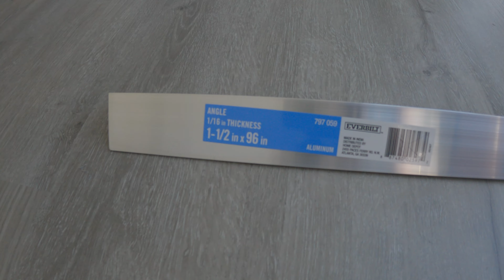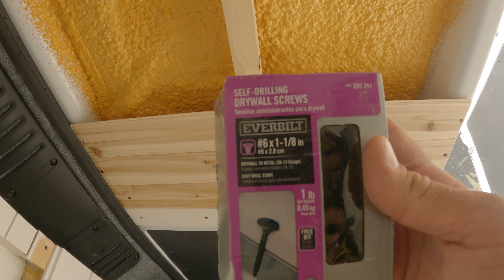Promaster Van Build | Ep7 | Installing Flooring and More!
In this episode I install the finished floors, insulate and finish the rear doors and rear pillars.

Links for everything used on my builds:

3m Spray adhesive
Countersink drill bits
Hole Saw for Lights
2’’ drill bit for drain
Wire Stripper
Wire Connectors
Wood Putty
Shower Drain
Shower Pan
Angled drill bit
Plumbers Putty
Spray Foam Insulation
Spray Foam Insulation Option 2
Zip tie anchors
Jigsaw Blades (cutting metal)
Marine Sealant
Natures Head Composting Toilet
Roof mounting Rails
Max Air Fans.
Butyl Tape
30 amp fuse (you will need 2)
Y Splitter
20 ft solar extension cable (you will need 2)
Solar cable entry gland
Metal edge protector
200 Watt Solar Panel
Induction Cooktop
Propane enclosure Clamps
Propane tank Splitter
12 Ft Propane hose
Grey Water Tank
DPDT Switch
Label Maker
LED Ceiling Lights
Vancillary Headliner
Max Air Fan
Dicor Lap Sealant
Butyl Tape
Solar Panels 100 Watts
Solar Panels 200 Watts
Solar Mounting Brackets
Wire cable clam
Branch Connectors
Inline fuses (20Amp)
Solar Cables
Jigsaw Blades
Disposable body suit
Curtain Clips
Curtain Track
Cabinet Latches
Lithium Batteries
Bus Bar
Terminal Lugs
Battery Wire
Fuse Box
Charge Controller
Water Pump
Pex Clamp
Spray Hose
Tankless Water Heater/Shower
LED Strip Lighting
Bad Ass Hammer Drill
Storage Cubes
Propane Splitter
TV Mount
3M Fire Sealant
Cable Clamps
Thru Axle Bike Rack
Quick Release Bike Rack
Roof Rack
Diesel Heater